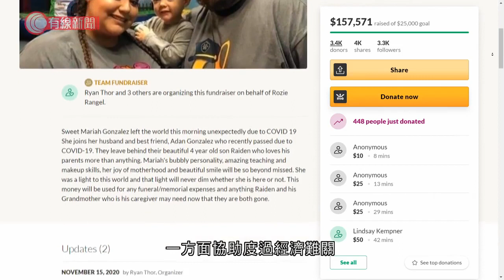親友為得州父母雙亡男童籌辦生日巡遊 - 20201120 - 兩岸國際 - 有線新聞 CABLE News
【有線新聞】疫症無情，令不少家庭痛失摯親。美國得州一名4歲男童，父母先後因新型肺炎離世。親人及鄰里就決定為即將5歲生日的他，籌辦一場車隊巡遊。

目前與外祖母同住的雷登周日才滿5歲，亦是他首個沒有父母相伴的生日。雷登的父母分別在6月和10月感染新型肺炎，先後離世。

他們的家人憶述，最初雷登能夠樂觀地說，「爸爸成為了雲層上的天使」。但在母親也離世後，小小心靈難掩思念，說自己也想到天上去，去到有父母陪伴的地方。

為了令他在生日時感受到愛，他的家人在網上發起眾籌，一方面協助度過經濟難關，同時亦廣邀熱心鄰舍，駕車參與一場以恐龍為主題的生日巡遊。

巡遊將在本月28日舉行，當地消防隊、扮演蝙蝠俠的表演者、貨車、電單車及古董車俱樂部都會參與。雷登的家人受訪時表示，除了為雷登送上安慰及祝福，亦希望今次活動，能夠喚醒公眾更認真看待新型肺炎疫情。

2. 為丈夫設靈肥媽含淚剖白喪夫之痛 - 20201118 - 娛樂新聞 - 有線新聞 CABLE News
3. 曾偉權病逝誼妹遵遺願低調不設靈 - 20201116 - 娛樂新聞 - 有線新聞 CABLE News